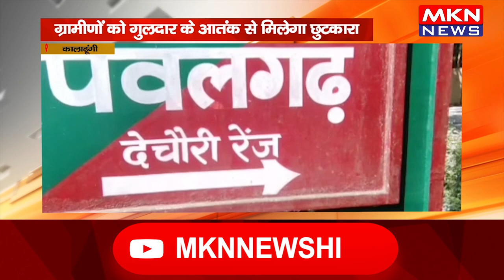कालाढूंगी- ग्रामीणों को गुलदार के आतंक से मिलेगा छुटकार, वन प्रभाग ने किए कई इंतजाम